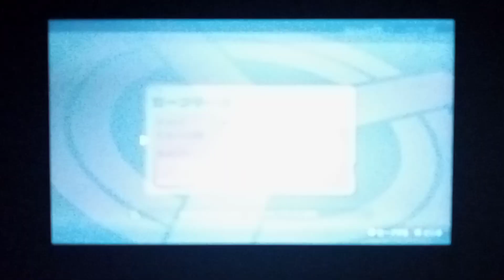Yokai Watch Jam: Y Academy Gameplay Part: 31 Running Robots!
Hey guys Ajax here with another episode of Yokai Watch Jam: Y Academy this episode we chase after book-stealing aliens?! Not only that there is a 3rd Y Circle?! And there's a spirit living in Emma?!